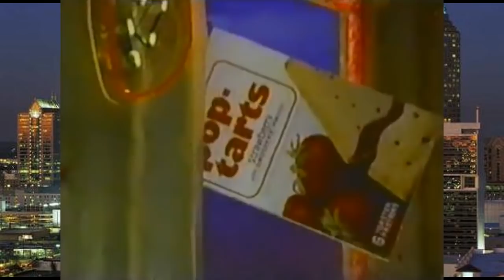GRIMACE, THE GORO GUMDROP - 80's Saturday Morning Commercials | Riff Break #5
80's commercials courtesy of 80scommercialsvault. Check out the raw uploads here